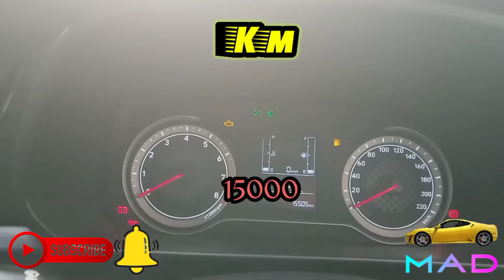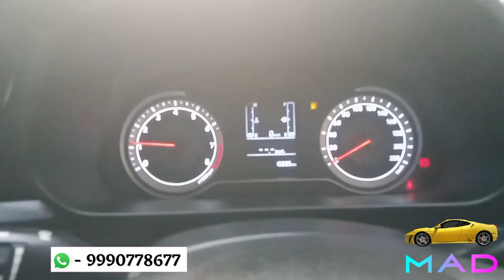I 20 ONLY 15000 KM DRIVEN || SECOND HAND I20 || USED CAR I20 || MR. AUTO DREAMER 😎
Wide variety of used cars of all brands

0% down payment only Delhi-NCR region.

(R.C transfer & state NOC will be provided )